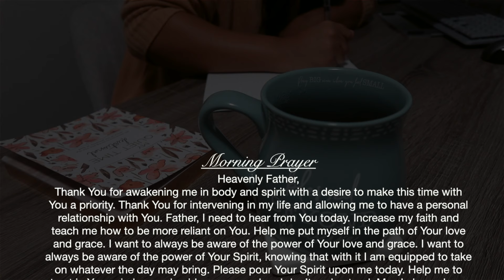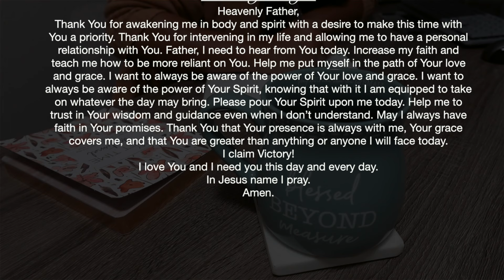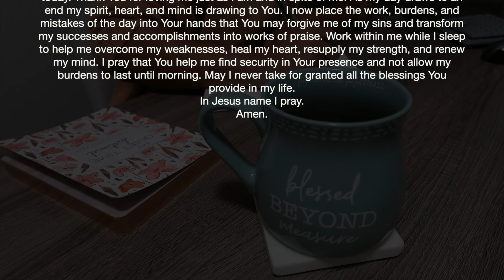3 Effective Prayers to Hear More from God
If you have a goal to get closer to God this year, this is the video for you. If you feel that you don't really know what to say during prayer, this video is for you. If you are just in need of guided prayers, this is the video for you.

In this video I share 3 prayers that I believe are effective in strengthening your relationship with God.

Adidas Spiritains

Here is the link to the handbag from Vlogmas Day 3